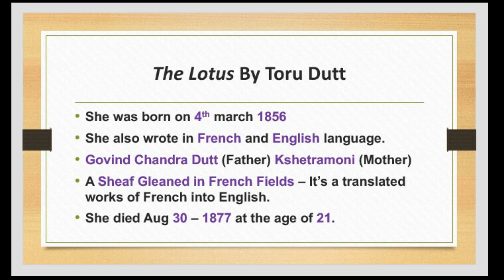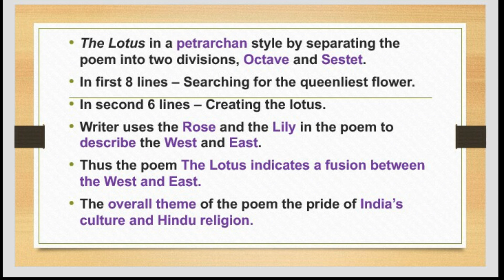The Lotus Poem By Toru Dutt In Tamil | Pgtrb English Videos